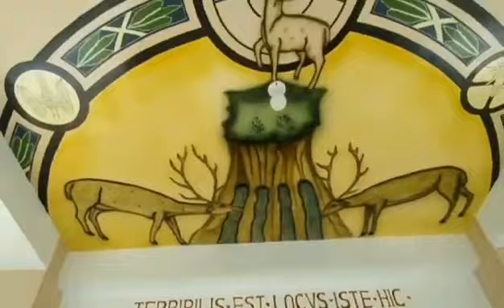TABANGO LEYTE GROUPS TRAVEL VLOGS- MARIA MERCEDES V. VELOSO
ITS MORE FUN IN TABANGO, LEYTE